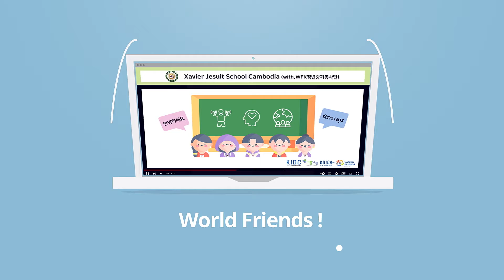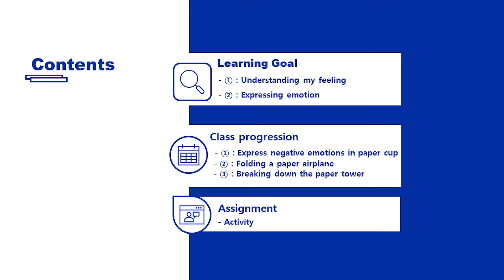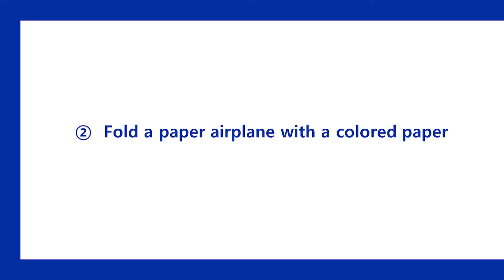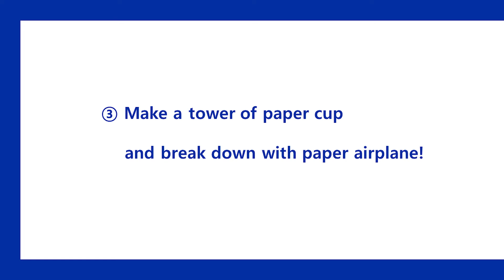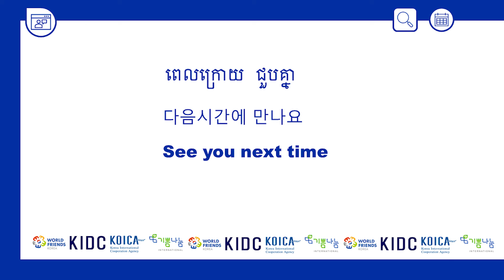WFK Youth Volunteer Social: Cambodia SEL - Week 3